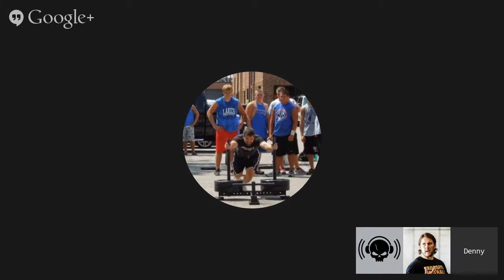Power Athlete Radio - Episode 78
Today we talk with word champion power lifter, body builder, and performance guru Mauro G. Di Pasquale, B.Sc., MD, MRO, MFS